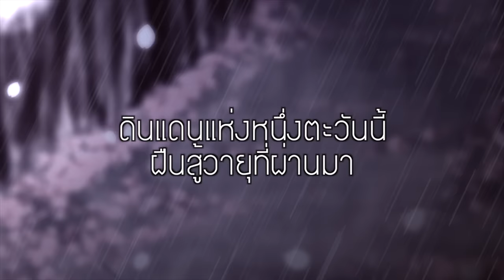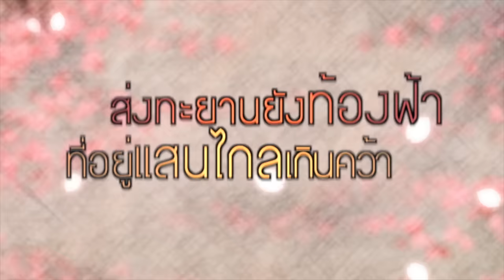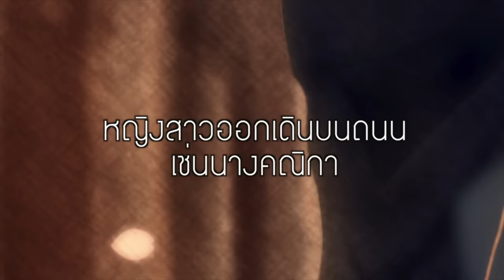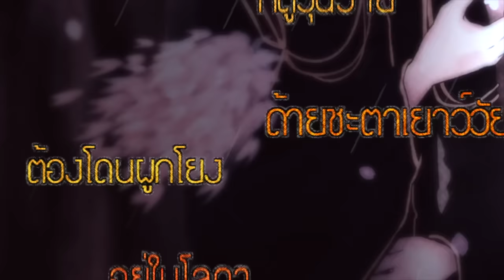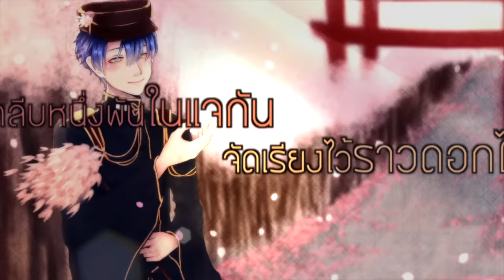Hatsune Miku - Senbonzakura กลีบหนึ่งพันซากุระ (Piano Version) | ToNy_GospeL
Original Credit

Original Song by Kurousa-P

OFF VOCAL

ปล.1 ใครที่อยากนำ Off Vocal ไปร้องก็แนบ เครดิตไว้ด้วยนะครับ
ปล.2 มีการเปลี่ยนเนื้อเพลงบางท่อนนะครับ
ปล.3 ไม่อนุญาตให้ทำการดัดแปลง (Nightcore) และ Re-Upload

Lyric

ดินแดนแห่งหนึ่งตะวันนี้
ฝืนสู้วายุที่ผ่านมา
ลมแรงส่งผ่านลูกกระสุน พัดยังบูรพา

ธงปลิวสะบัด
ดวงอาทิตย์ ทับซ้อนความโค้งของเงินตรา
เวลาปัดเป่าเริ่มขึ้นแล้ว ICBM

เส้นพาดเอียงลงมาเหนือข้างไหล่ซ้าย
เหล่าพลทหารเดิมพันชีวิตอันเสี่ยงตาย
ด้ายชะตาเยาว์วัยต้องโดนผูกโยง
อยู่ในโลกา ที่ดูวุ่นวาย

กลีบหนึ่งพัน จะพัดหวน โรยราข้ามค่ำคืนนี้
ไม่มีทางจะรับรู้ จะได้ยินคำใดๆ
กลีบหนึ่งพัน ในแจกัน จัดเรียงไว้ราวดอกไม้
ดาบประหารเบื้องบนกลับคอยเฝ้ามองอย่างเดีย­ว

ฉาบชโลมเงาไร้สี อยู่ในโลกอันมืดมิด
กล่อมบทเพลงให้โลกนี้ แต่ไร้ผู้คนยลยิน
ส่งทะยานยังท้องฟ้า ที่อยู่แสนไกลเกินคว้า
ส่งลำแสงลองยิงผ่านไปด้วยปืนลูกนี้

นายพลผ่านศึกมาเป็นร้อย คือใครไม่รู้เมื่อก่อนมา
หญิงสาวออกเดินบนถนน เช่นนางคณิกา
มาเลย มาสู่ขบวนนี้ มาเลย เป็นนักบุญเถิดมา
มีนา เอ้าเริ่มต้นกันแล้ว One Two สามสี่

ข้ามประตูไป จะพบปลายเส้นชัย
เมื่อเราไปถึงฝั่ง โลกสว่างใส
เสียงยินดีในฉากลับตอนสุดท้าย
ฉากจบโปรยลง กลีบดอกไม้งาม

ส่งทะยานความหวังนั้น อาจดูแสนไกลเกินคว้า
ส่งลำแสงลองยิงผ่านไปด้วยปลายกระสุน

ไม่มีทางจะรับรู้ รับรู้ถ้อยคำใดๆ
กลีบหนึ่งพัน แจกันเงิน จัดเรียงไว้ราวดอกไม้
ดาบประหารเบื้องบน ยังคอยเฝ้ามองใช่ไหม

หากบทเพลงยังร่ำร้อง จะระบำเริงคลอไป
แต่ตอนนี้ลูกปืนกลับ ไหม้และมอดสลาย

สำหรับคนที่ไม่เคยได้ทำบุญ ไม่เคยได้สงเคราะห์คน(!) ก็สามารถ
Donate ให้กระผมได้นะครับ (กราบบงามๆเบยย)